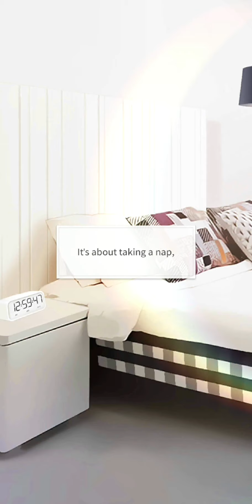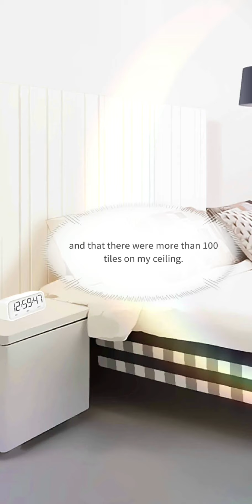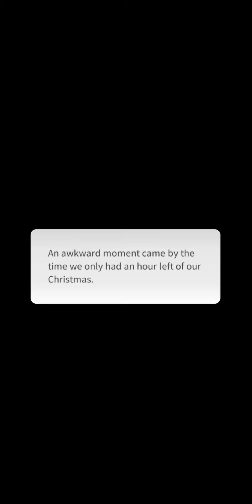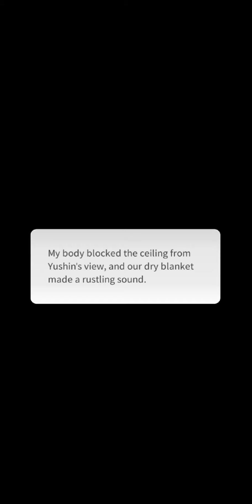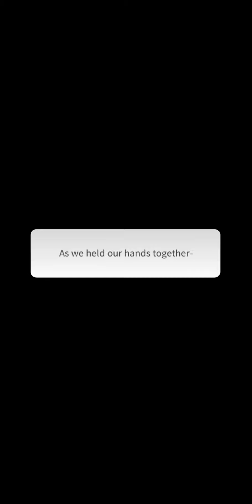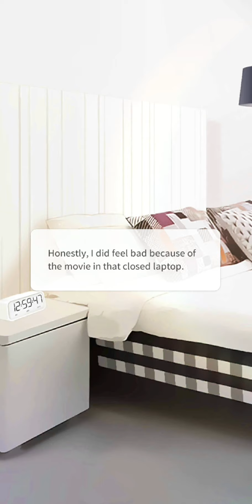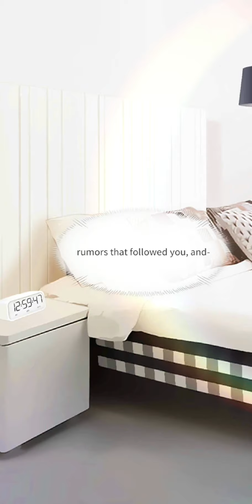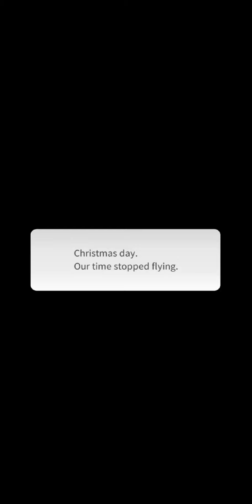Storypick ♡ Light on me Special Story [ X-mas with Yushin ]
©️Day7
This video is about Yushin's story only, you can check out other routes in the playlist.
One if these guys is my first love. Taemin, with no friends, join the student council and come across four mysterious guys